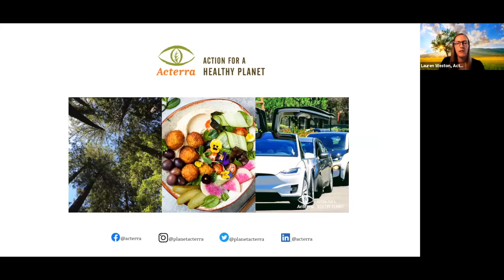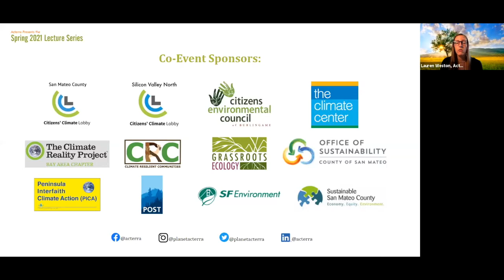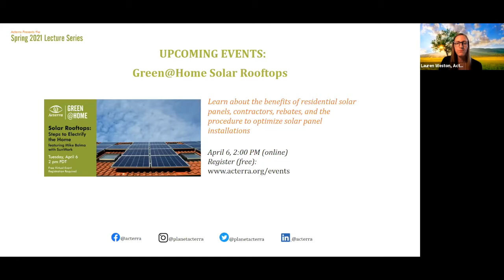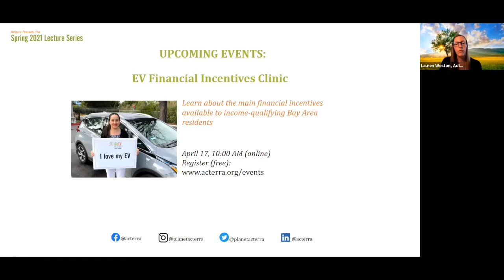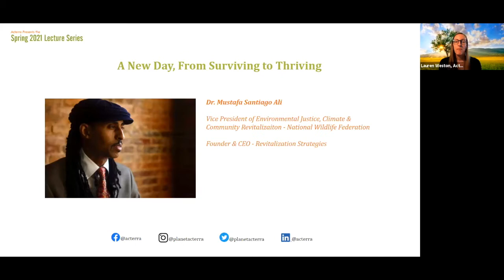Dr. Mustafa Santiago Ali: A New Day, From Surviving to Thriving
Dr. Mustafa Santiago Ali - A renowned thought leader, international speaker, policy maker, community liaison, and facilitator, Dr. Mustafa Santiago Ali is the Vice President of Environmental Justice, Climate & Community Revitalization for the National Wildlife Federation (NWF) and the Founder & CEO of Revitalization Strategies. Before joining the NWF Mustafa was the Senior Vice President for the Hip Hop Caucus (HHC), a non-partisan organization that connects the Hip Hop community to the civic process to build power and create positive change. As HHC Senior Vice President, he led the strategic expansion of the HHC’s portfolio on Climate, Environmental Justice and Community Revitalization.

Prior to joining the Hip Hop Caucus, Mustafa worked 24 years at the U.S. Environmental Protection Agency (EPA). He began working on Social Justice issues at the age of 16 and joined the EPA as a student, eventually becoming a founding member of the EPA’s Office of Environmental Justice (OEJ) and working to elevate environmental justice issues and strengthening environmental justice policies and initiatives.

Throughout his career, Mustafa has worked with more than 500 domestic and international communities to secure environmental, health and economic justice. Mustafa uses a holistic approach to revitalizing vulnerable communities helping them to move from Surviving to Thriving.

Co-Sponsors: Citizens Environmental Council of Burlingame, Climate Resilient Communities, Grassroots Ecology, Peninsula Interfaith Climate Action, POST, San Francisco Department of the Environment, San Mateo County Citizens' Climate Lobby, Silicon Valley North Citizens' Climate Lobby, Sustainable San Mateo County, The Climate Center, and The Climate Reality Project Bay Area Chapter.

Community Outreach Partners: 350 Silicon Valley, California Interfaith Power & Light, Cool Block, CUESA, Climate Reality - Santa Clara County, Friends of Edgewood, Friends of Huddart & Wunderlich Parks, Greenbelt Alliance, GreenTown Los Altos, League of Women Voters of Palo Alto, Peninsula Food Runners, Presidio Graduate School, Regeneración, Sea Hugger, Silicon Valley Youth Climate Action, Sustainable Silicon Valley, Thrive Alliance, and The Greenlining Institute.